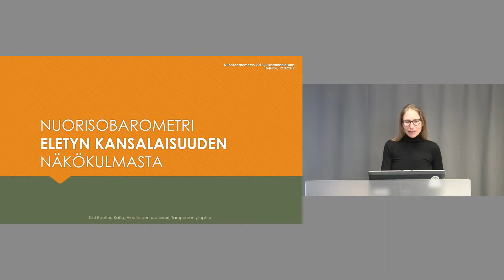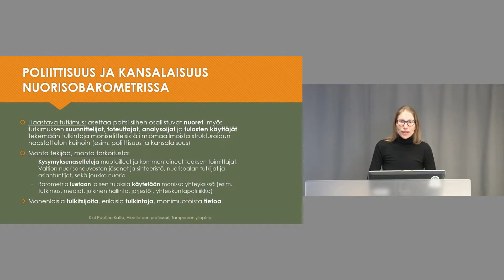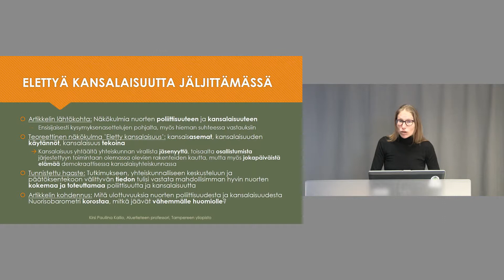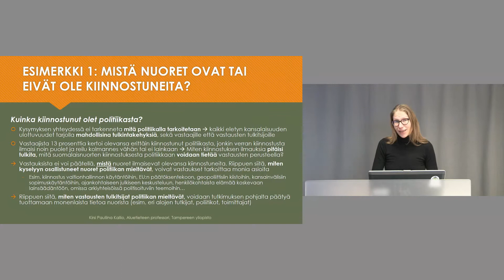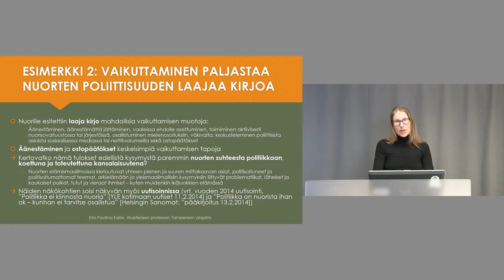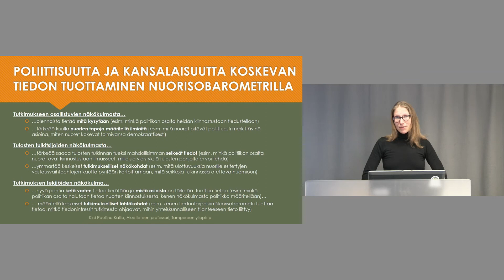Nuorisobarometri 2018 Kirsi Pauliina Kallio